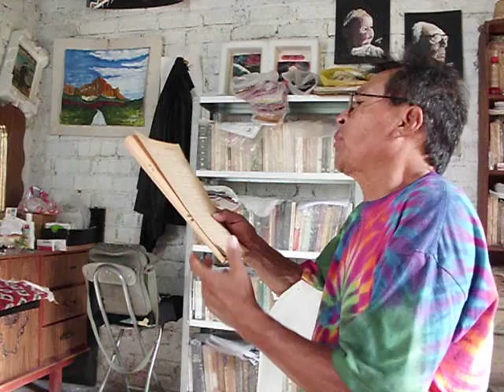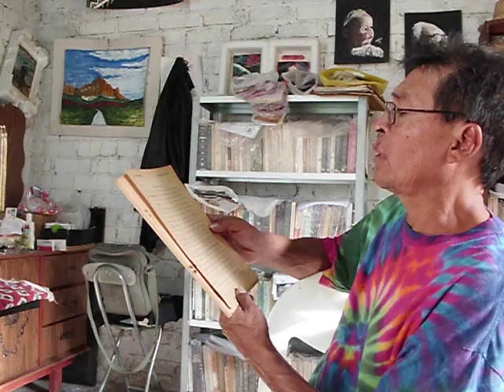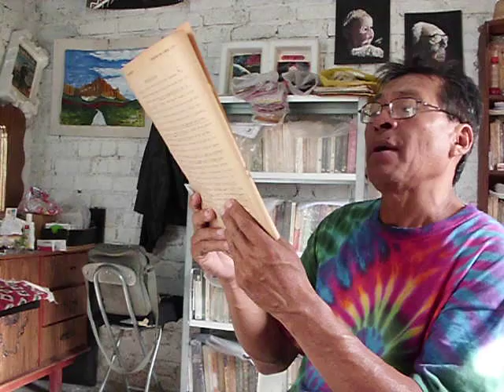PATRIOTISMO ES DEBER (poeta desnudo)